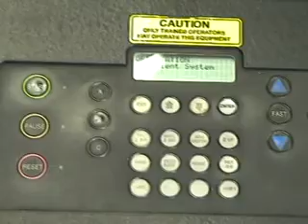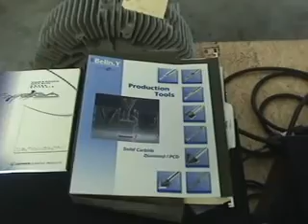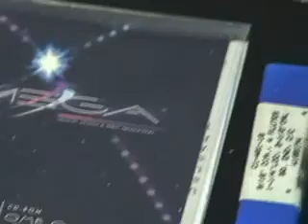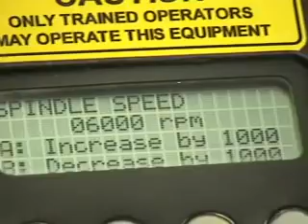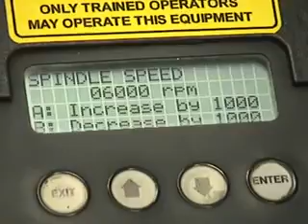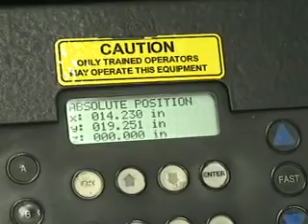(PlastiMach-CNC Router Store) Gerber Sabre 408 CNC Router